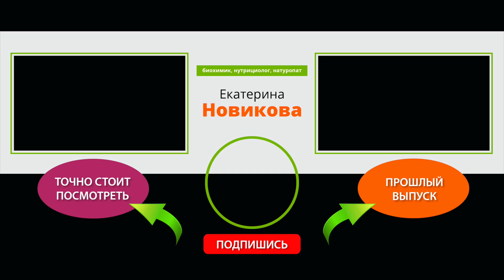Нет энергии, вялость, запоры. Отзывы о Школе Здоровья.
❓Если у вас есть вопрос – пишите сюда, отвечают Феи Школы 🧚‍♀️
Нет сил, нет энергии, отсутствие работоспособности, вялость, запоры - с этими проблема пришла на Школу Здоровья Екатерины Новиковой Татьяна. Каких результатов удалось добиться после прохождения Школы Здоровья? Прошла ли хроническая усталость? Появились ли силы и энергия?

Что посоветует Татьяна будущим ученикам, планирующим прохождение Школу Здоровья? В общем, ловите отзыв о Школе Здоровья Екатерины Новиковой от первого лица!

0:00 - интро;
0:21 - знакомство с Татьяной;
0:50 - что привело Татьяну на Школу Здоровья;
1:03 - результаты после Школы Здоровья;
2:03 - советы будущим ученикам Школы Здоровья.

Всем привет! Меня зовут Екатерина Новикова. Я - диетолог, нутрициолог, anti-age эксперт, основатель online школы здоровья, создатель натуральной косметики и БАДов, основатель международного университета нутрициологии и натуропатии.